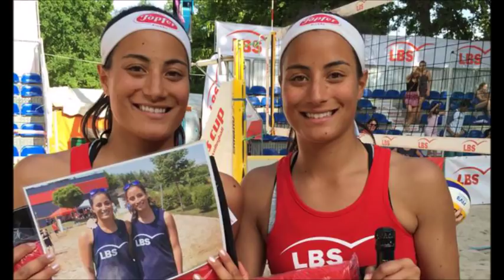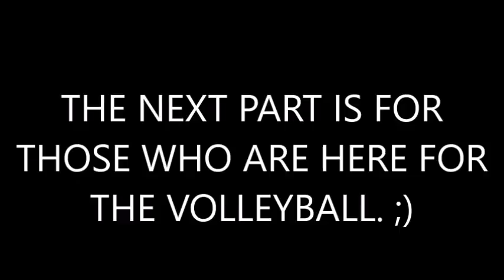Standhardinger Twins: 5'10" Filipino German Volleybelles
With all the imports playing in local women's volleyball, maybe it is worth a try to convince the twin sisters of Gilas Pilipinas center Christian Standhardinger to play here.